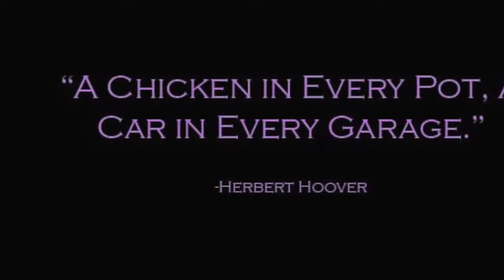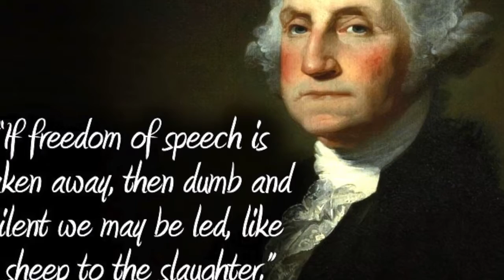Favorite Politician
Although I do have strong ideological opinions, I choose not to discuss them on social media as I find it a total waste of time and energy.  Growing up in Louisiana where our politicians tend to be, shall we say, colorful, I found out early on that all politicians share one common trait – a dubious relationship with the truth.  In the first presidential election which I was eligible to vote, I cast my ballot for Richard Nixon.  Needless to say, I was very disillusioned when the man who said he wasn't a crook turned out to be a crook!  Well, at least he finally admitted it and resigned.  It amuses me that some say the political corruption that exists today is unparalleled.  These misguided souls obviously haven't studied their political history.  I attempt to be as apolitical as possible in my song “Favorite Politician”.  Growing up with Dixieland Jazz in New Orleans, I gave this political song a carnival flair.  After all, isn't politics the greatest show on earth?  I also sang it in a style that resembles a megaphone to give it an old Vaudeville flavor.  I hope you enjoy my attempt at political humor.   If you find something that you disagree with politically, write me a long note.  I'll acknowledge your apparent ignorance with a nod.